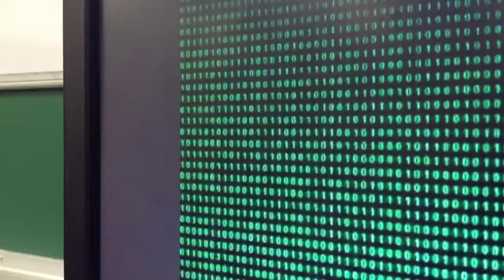Hackers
A film by McAuliffe International School middle school students for The Make-a-Movie Workshop